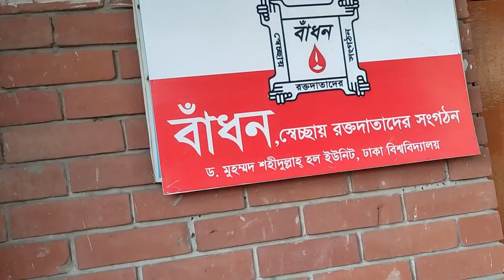Life style of the students of Dr.Muhammad Shahidullah Hall,A famous Hall of University of Dhaka,DU.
ড. মুহম্মদ শহীদুল্লাহ্ হল, ১৯২১ সালে ঢাকা বিশ্ববিদ্যালয়ের সৃষ্টিকাল থেকে কার্জন হলের ভিতরে লিটন হল নামে স্থাপিত হয়েছিল যা পরবর্তীতে ঢাকা হল, তারপর  শহিদুল্লাহ হল এবং সব শেষ  ড. মুহম্মদ শহীদুল্লাহ্ হল নামকরণ করা হয়৷  এর সুন্দর্য, ছাত্রদের জীবন ব্যাবস্থা, খেলাধুলা  ইত্যাদি নিয়ে এই ভিডিওটা  করা হয়েছে। যারা ঢাকা বিশ্ববিদ্যালয়ে পড়ার স্বপ্ন দেখো তাদের জন্য এই ভিডিওটা অনুপ্রেরণা যোগাবে বলে আশা করি৷ কেও কোনো পরামর্শ দরকার হলে নিচের ফেইসবুক  লিংকে  গিয়ে মেসেজ করলে আশা করি উত্তর  পেয়ে যাবা৷